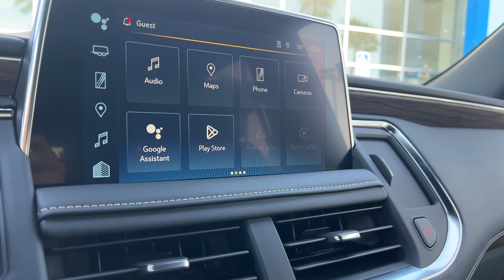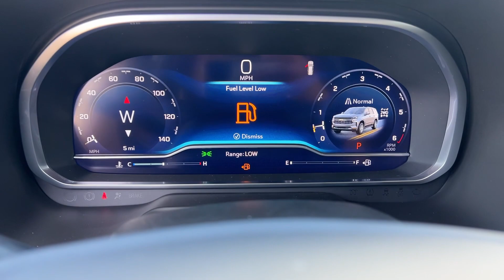2023 Chevrolet Tahoe Anaheim, Buena Park, Santa Ana, Norwalk, Fullerton, CA PR430118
Black New 2023 Chevrolet Tahoe Premier available in Buena Park, California at Premier Chevrolet of Buena Park. Servicing the Anaheim, Santa Ana, Norwalk, Fullerton, CA area.

Black 2023 Chevrolet Tahoe Premier 4WD 10-Speed Automatic with Overdrive EcoTec3 5.3L V8 4WD, Jet Black Leather.Recent Arrival!
120 Volt Electrical Receptacle,In Cab,ADAPTIVE CRUISE CONTROL,REAR AXLE  3.23 RATIO,LPO  SPORT PEDAL COVER KIT,TIRES  275/50R22SL ALL-SEASON  BLACKWALL,LPO  22 (55.9 CM) MULTI-SPOKE GLOSS BLACK WHEELS  LPO wheels will come with 4 steel 22 wheels from the factory with alignment specs set to 22 LPO wheel selected (dealer-installed) (Includes factory-installed wheel locks and not (SFE) wheel locks  LPO.,PREMIUM PACKAGE  includes (NHT) Max Trailering Package and (C3U) Panoramic power sunroof (Also includes (Y74) Enhanced Display and Alert Package and (KSG) Adaptive Cruise Control.,ENHANCED AUTOMATIC EMERGENCY BRAKING,TRANSMISSION  10-SPEED AUTOMATIC  electronically controlled with overdrive  includes Traction Select System including tow/haul (Standard with (L84) 5.3L EcoTec3 V8 engine only or (L87) 6.2L EcoTec3 V8 engine only.) (STD),REAR CAMERA MIRROR WASHER,REAR CAMERA MIRROR  INSIDE REARVIEW AUTO-DIMMING  with full camera display Includes (CWA) Rear Camera Mirror Washer.,TRAILER SIDE BLIND ZONE ALERT,HITCH GUIDANCE WITH HITCH VIEW  with image adjustment  Pan/Zoom,ADVANCED TRAILERING PACKAGE  includes (PZ8) Hitch Guidance with Hitch View  (JL1) trailer brake controller and (UET) Smart Trailer Integration Indicator Also includes (UKV) Extended Side Blind Zone Alert.),SUNROOF  POWER PANORAMIC  DUAL-PANE  TILT-SLIDING  with express-open and close and power sunshade,BLACK,JET BLACK  PERFORATED LEATHER SEATING SURFACES 1ST AND 2ND ROW,COOLING SYSTEM  EXTRA CAPACITY,LPO  BLACK BOWTIE EMBLEMS  FRONT AND REAR  (dealer-installed),PREMIER PREFERRED EQUIPMENT GROUP  includes standard equipment,AUDIO SYSTEM  CHEVROLET INFOTAINMENT 3 PREMIUM SYSTEM WITH GOOGLE BUILT-IN  10.2 diagonal HD color touchscreen  includes multi-touch display  AM/FM stereo  Bluetooth streaming audio for music and most phones; featuring wireless Android Auto and Apple CarPlay capability for compatible phones  advanced voice recognition  in-vehicle apps  personalized profiles for infotainment and vehicle settings (STD),HEAD-UP DISPLAY  15 DIAGONAL MULTI-COLOR,TRAILER BRAKE CONTROLLER  INTEGRATED,ENGINE  5.3L ECOTEC3 V8  with Dynamic Fuel Management  Direct Injection and Variable Valve Timing  includes aluminum block construction (355 hp [265 kW] @ 5600 rpm  383 lb-ft of torque [518 Nm] @ 4100 rpm) (STD),REAR SEAT MEDIA SYSTEM  includes dual rear seat-mounted 12.6 diagonal color-touch LCD HD screens  Wi-Fi wireless projection capability  two 2-channel wireless infrared digital headphones with 2 HDMI ports on the back of the center console; compatible with Bluetooth headphones,ENHANCED DISPLAY AND ALERT PACKAGE  includes (UV2) HD Surround Vision  (UV6) Head-Up Display  (DRZ) Rear Camera Mirror  (CWA) Rear Camera Mirror Washer and (UKK) Rear Pedestrian Alert,HD SURROUND VISION,SEATS  FRONT BUCKET  (STD),WHEEL  22 X 9.0  STEEL  INTERIM,GVWR  7500 LBS. (3402 KG)  (STD),LPO  BLACK NAMEPLATES,SMART TRAILER INTEGRATION INDICATOR,REAR PEDESTRIAN ALERT,MAX TRAILERING PACKAGE  includes (ZL6) Advanced Trailering Package and (V03) extra capacity cooling system,LICENSE PLATE FRONT MOUNTING PACKAGE,Active Suspension,Immobilizer,Keyless Start,Locking/Limited Slip Differential,Four Wheel Drive,Tow Hitch,Power Steering,ABS,4-Wheel Disc Brakes,Tires - Front All-Season,Tires - Rear All-Season,Conventional Spare Tire,Conventional Spare Tire,Luggage Rack,Running Boards/Side Steps,Automatic Highbeams,Heated Mirrors,Power Mirror(s),Integrated Turn Signal Mirrors,Power Folding Mirrors,Privacy Glass,Intermittent Wipers,Variable Speed Intermittent Wipers,Rain Sensing Wipers,Remote Trunk Release,Power Liftgate,AM/FM Stereo,MP3 Player,Bluetooth Connection,Auxiliary Audio Input,Smart Device Integration,Premium Sound System,MP3 Player,Bluetooth Connection,Auxiliary Audio Input,Navigation System,Satellite Radio,Telematics,Requires Subscription,Bluetooth Connection,Bluetooth Connection,Smart Device Integration,WiFi Hotspot,Bucket Seats,Leather Seats,Power Driver Seat,Power Passenger Seat,Driver Adjustable Lumbar,Passenger Adjustable Lumbar,Heated Front Seat(s),Heated Front Seat(s),Cooled Front Seat(s),Heated Rear Seat(s),Bucket Seats,Rear Bucket Seats,3rd Row Seat,Floor Mats,Adjustable Steering Wheel,Heated Steering Wheel,Cruise Control,Steering Wheel Audio Controls,Front Collision Warning,Power Door Locks,Keyless